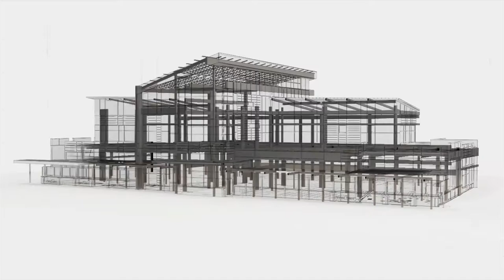ACEM Recent Achievements